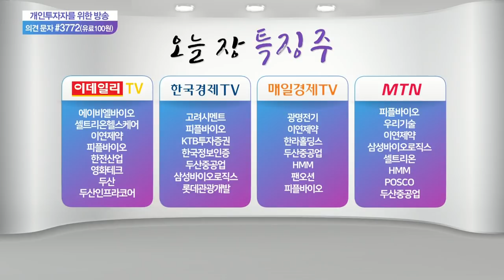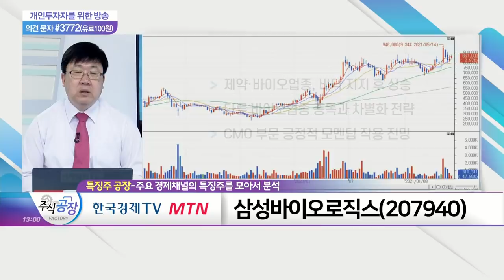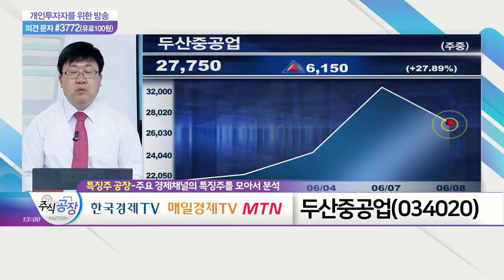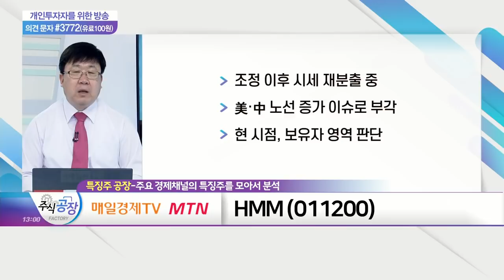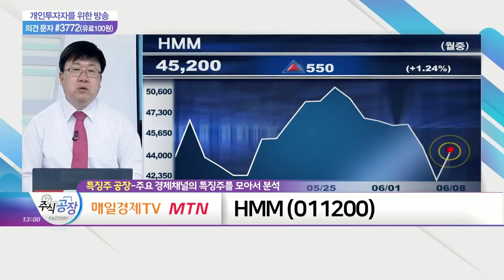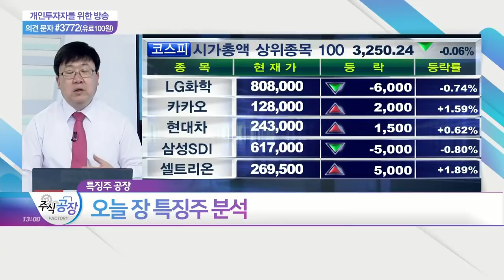삼성바이오로직스, 두산중공업, HMM_특징주 공장 (20210608)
- 제약·바이오 업종, 바닥 지지 후 상승
- 다른 바이오 업종 종목과 차별화 전략
- CMO 부문 긍정적 모멘텀 작용 전망

- 단기 변동성 확대 중
- 단기 급등 및 공매도 등 부담
- 리스크 관리 차원의 접근 유효

HMM(011200)
- 조정 이후 시세 재분출 중
- 美·中 노선 증가 이슈로 부각
- 현 시점, 보유자 영역 판단